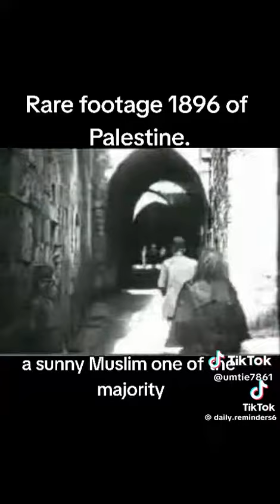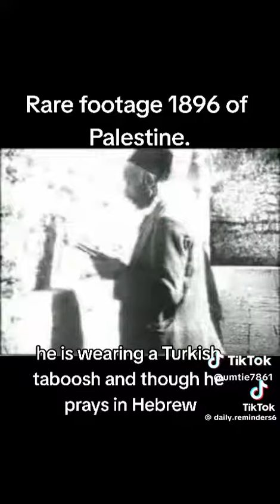Palestine -Rare footage